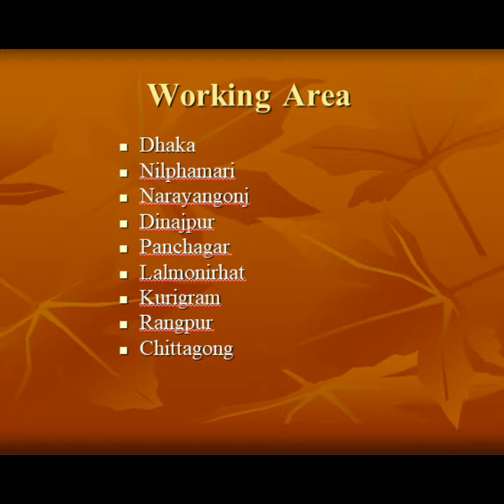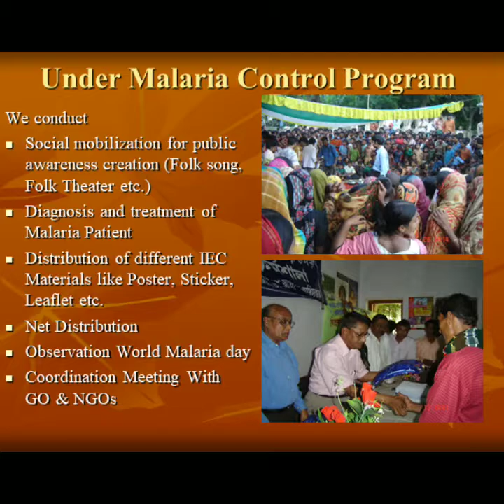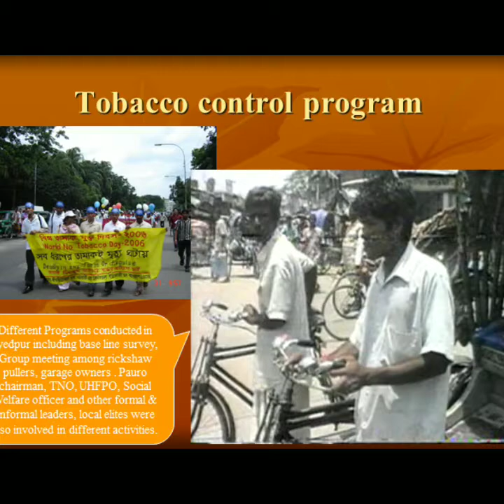ফাইলেরিয়া-12 # আমাদের উদ্দেশ্য ও সেবাসমূহ#Dr.Moazzem Hossain#IACIB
Institute of allergy and clinical immunology of Bangladesh (IACIB)

Introduction. Filariasis is a mosquito borne parasitic disease causing swelling of the limbs, urogenital organs, breast etc. with long-term disability. In Bangladesh
Thalassemia is a blood disorder passed down through families (inherited) in which the body makes an abnormal form or inadequate amount of hemoglobin. Hemoglobin is the protein in red blood cells that carries oxygen

Prof. Dr. Moazzem Hossain

Chairman of Institute of Allergy and Clinical Immunology of Bangladesh (IACIB)

Institute of Allergy and Clinical Immunology of Bangladesh (IACIB)Institute of Post Graduate Medicine and Research (IPGMR)

Bangladesh

 2 Zinzira Hospital Road, Birulia Union, PO: Dairy Farm, Savar, Dhaka – 1341, Bangladesh
 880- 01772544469 (Mob), 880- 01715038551 (Mob)